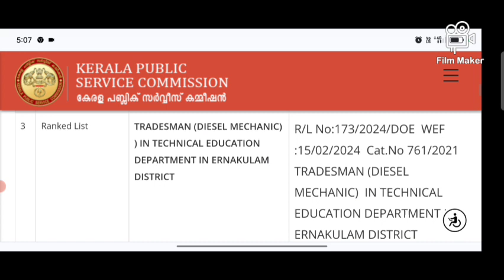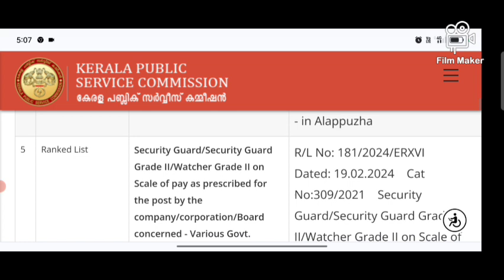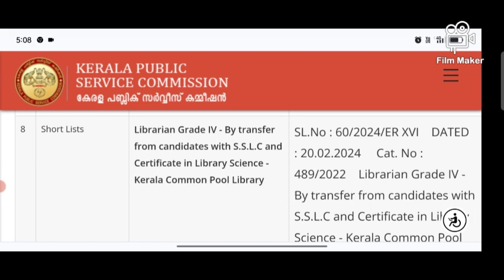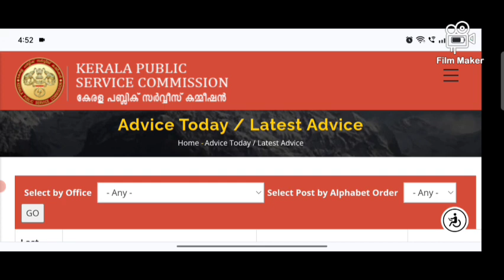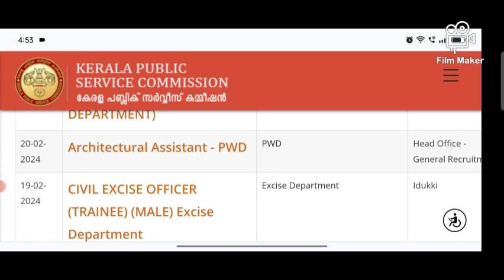P.S.C. UPDATES. 20/2/2024